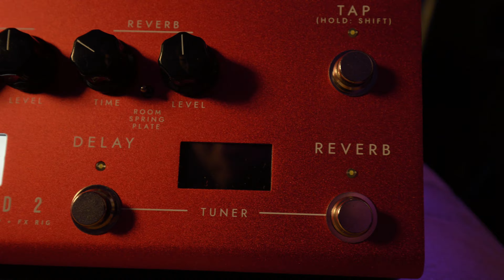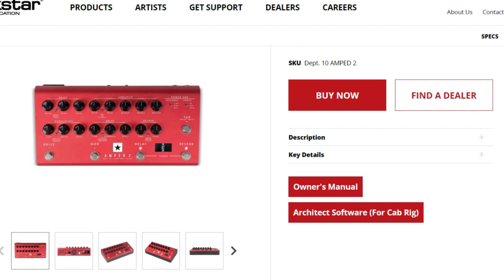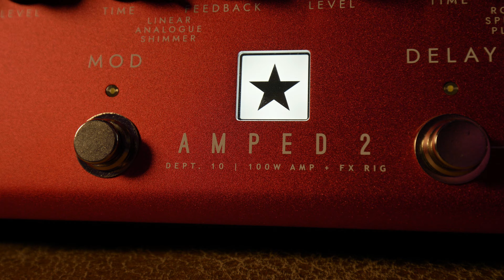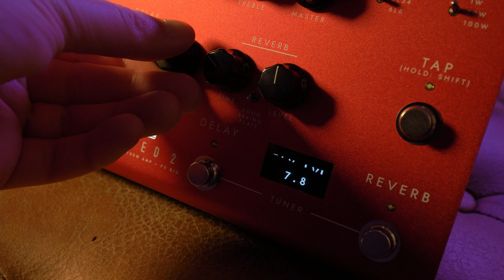The BRAND NEW Blackstar AMPED 2 Is AMAZING!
Really happy to share the Blackstar AMPED 2 with you all. Got this a week after the embargo was lifted and couldn't be more excited to share a product I have been waiting for for such a long time!

Thanks very much to @Blackstaramps for sending the AMPED 2 over.

DESCRIPTION on Blackstar's website

AMPED 2 is a 100 Watt pedal power amplifier with drive pedals in the front end, and an advanced effects processor, capable of delivering the tone and feel of traditional valve amps. You can use it in the front end of a traditional amp, power a cabinet at 100 Watts or go direct, ensuring you can take your sound with you anywhere. Power reduction down to 1W and USB-C connectivity means it’s equally at home in the studio or the stage.

DEPT. 10 AMPED 2 SPECS//:

POWER - 100W
TYPE - Digital with Class D Power Amp
VOICE - USA, UK, Classic
EQ - Bass, Middle, Treble
POWER REDUCTION - 100W, 20W, 1W
RESPONSE - EL84, EL34, 6L6
DRIVE - Drive, Type (Boost, Drive, Fuzz), Tone, Level
MODULATION - Time, Type (CH/FL, Tremolo, Phaser), Depth, Level
DELAY - Time, Type (Linear, Analogue, Shimmer), Feedback, Level
REVERB - Time, Type (Room, Spring, Plate), Level (more settings via Architect)
USB AUDIO - Yes (4 channel)
XLR CABRIG OUTPUT - Yes
EFFECTS LOOP Yes (series or parallel selectable in Architect)
MIDI CONTROL - Yes
SPEAKER OUTPUTS - 8 Ohm, 16 Ohm